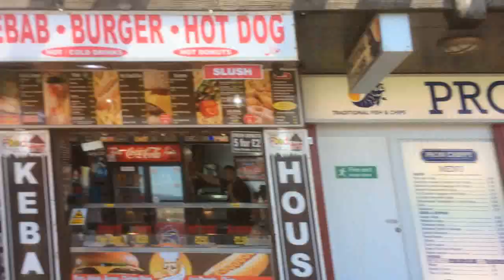Blackpool Beach Front